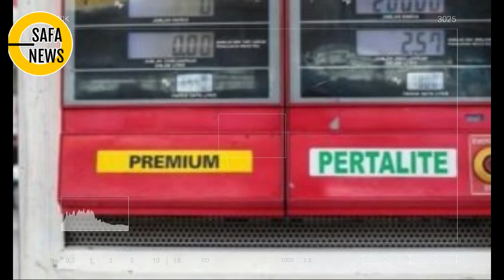4HOK TUK4NG RENTE, STOP PREMIUM UTK NYARI 'MOD4L' 2024